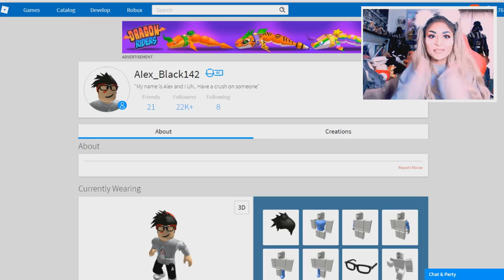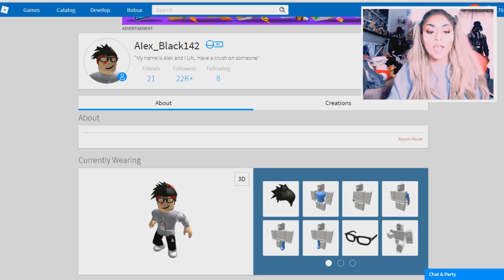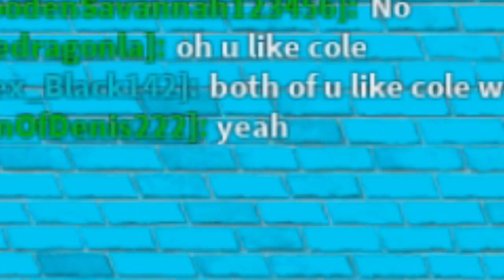SOMEONE HACKED MY ROBLOX ACCOUNT!!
If you read this part of the description make sure to comment "DARK SIDE SQUAD" to let me know you've read the whole thing!:)! The funny thing is no one else will know unless they read the description themselves! haha :)